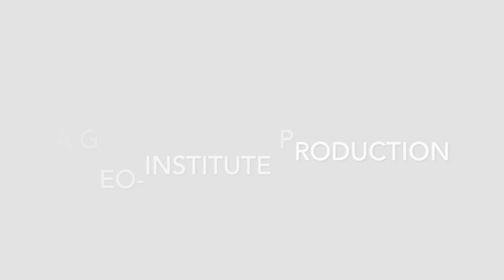Director's Cut S03 E47 - Steve Kramer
On Director's Cut, Geo-Institute Director Brad Keelor interviews G-I members about anything and everything. You might hear about their favorite geotechnical project, their favorite music, or their favorite pie. In Episode 47 of Season 3, Brad speaks with Steve Kramer of University of Washington!

SHOW NOTES:
- Music in this episode: Tom Petty - Its Christmas All Over Again. From the 1992 compilation A Very Special Christmas 2.
- Steve's book!